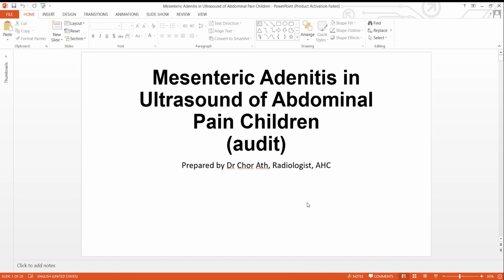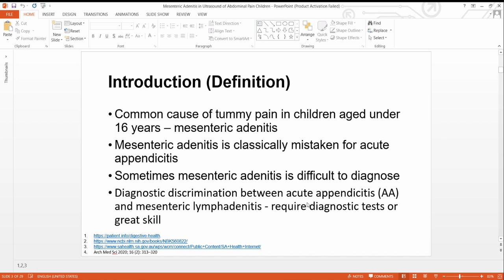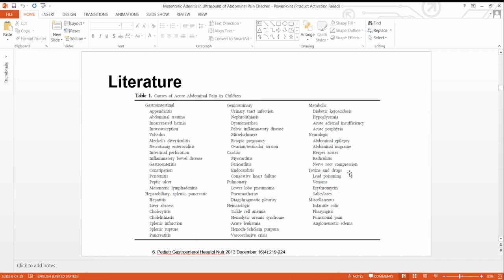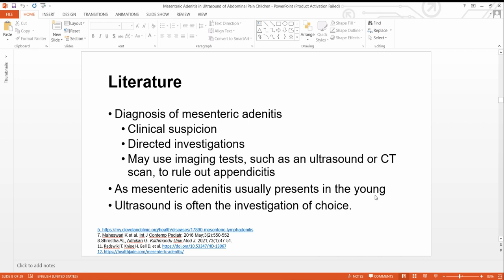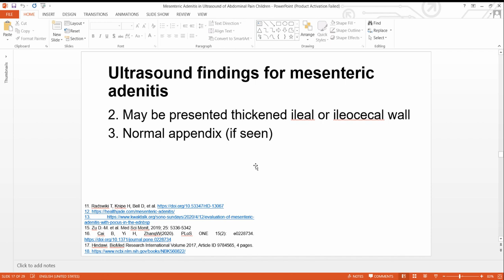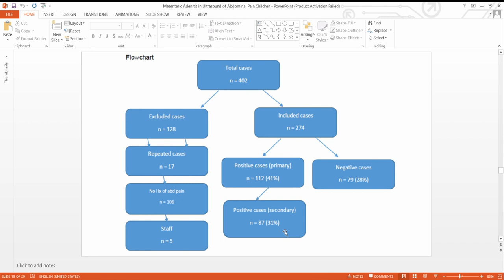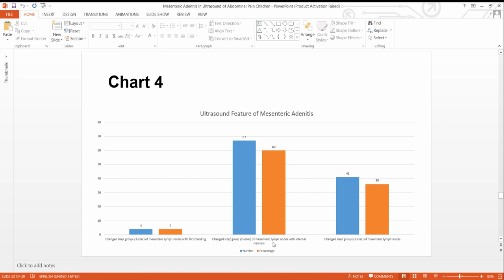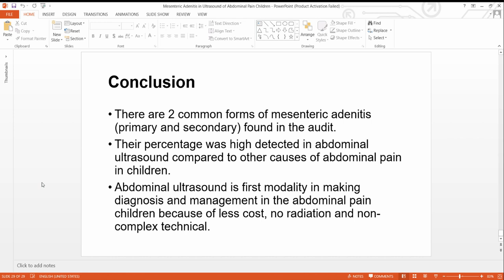Mesenteric Adenitis in Ultrasound of Abdominal Pain Children(audit)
Dr Chor Ath By Dr Chor Ath